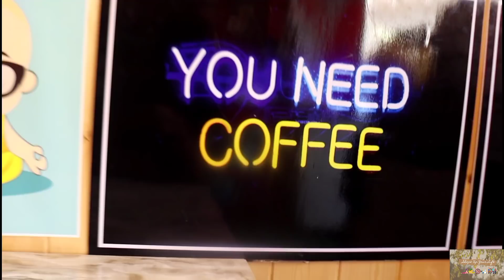Time For Fun||Had A Great Time In Kasauli With Friends||Kasauli Vlog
Time For Fun||Had A Great Time In Kasauli With Friends||Kasauli Vlog is a video about how i spent a fun day with my friends in kasauli. Hope you all enjoy.

Sapajou - And Watch The Birds Fly Creative Commons — Attribution-ShareAlike 3.0 Unported — CC BY-SA 3.0 Free Download / Stream: Sapajou - And Watch The Birds Fly Music promoted by: Good Vibes - No Copyright Vlog Music